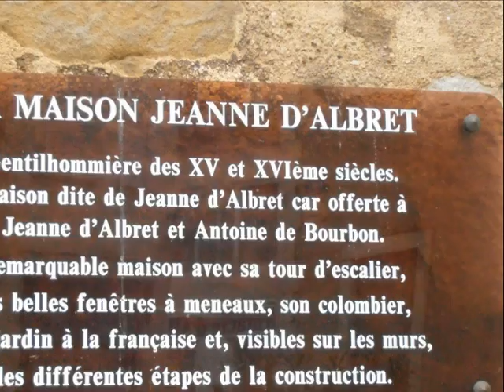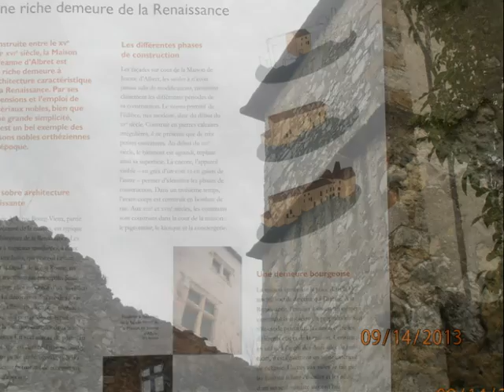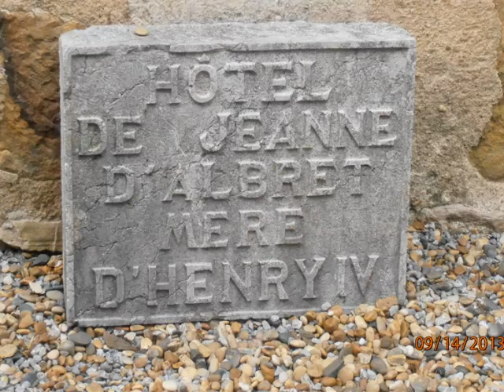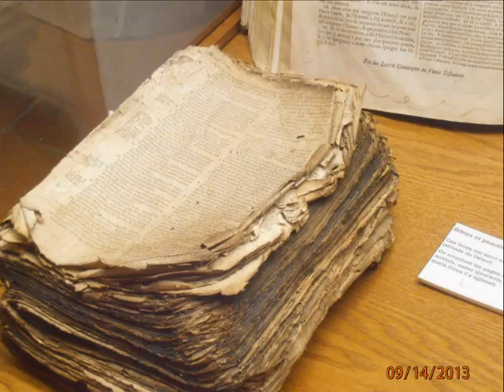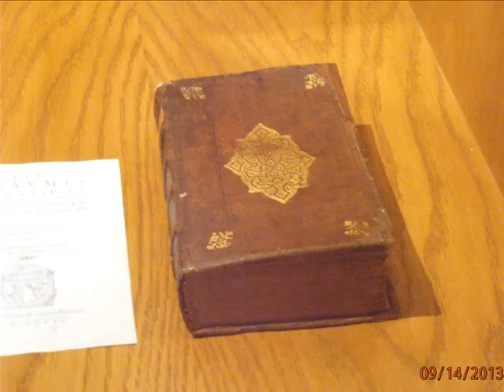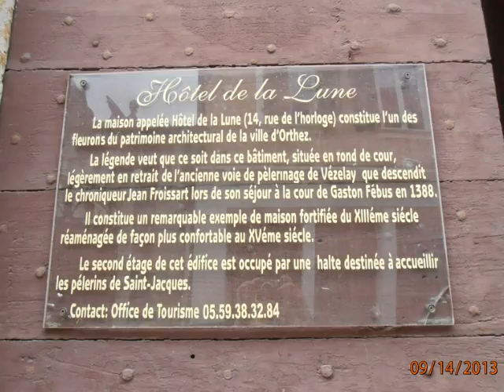musée Jeanne d'albret